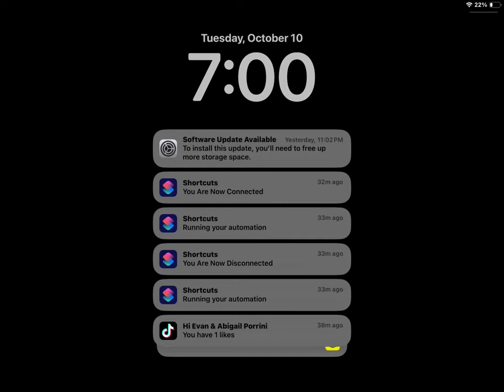October 10, 2023